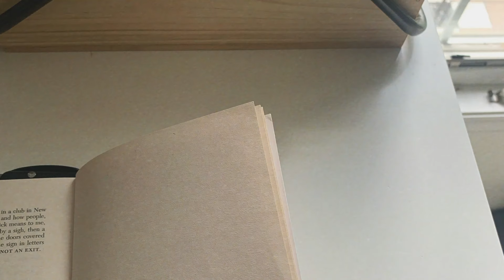heylog - i love you (audio)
produced by heylog

lyrics:
stop
(what)
where did we go wrong
like.. it hasn't even been long
i always search for u
but hell, i don't have a clue
i might've made you a song
but
does that even have a cost?
no
well baby it's all that i've got
hoping that we could just stop
listen here u need to know
come closer this is unknown
our love is what i'd die for
i don't bluff so let's explore
(ok)
i love you and no one else
i left u so i'll take the guilt
please don't move and just sit still
please don't go it's me i'll kill

i trusted you, i guess rn ur dead to me
i look at you and every time i grit my teeth
she said we're friends but na ur not friends w me
and i swear u would never get along w me
look
u were the only friend i ever had
but i still have all these cuts along my back
thought i'd never forgive you
never thought you'd be an issue
and i put every bit of my trust in her
now i have a hard time trusting anyone
forget you, i wanna be alone
i hate you, thought you were my bro